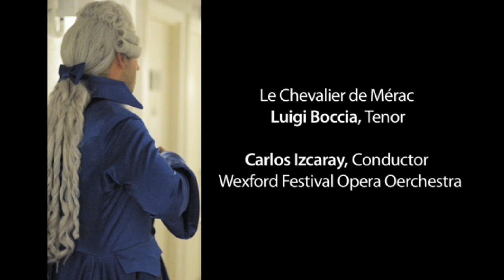Luigi Boccia - Je vais la revoir (La cour de Célimène - A. Thomas)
Je vais la revoir from La cour de Célimène (1855)
by Ambroise Thomas (Libretto by Joseph-Bernard Rosier)

Le Chevalier de Mérac,  Luigi Boccia (tenor)

Carlos Izcaray, conductor
Wexford Festival Opera Oerchestra

Wexford Festival Opera 2011 - Ireland